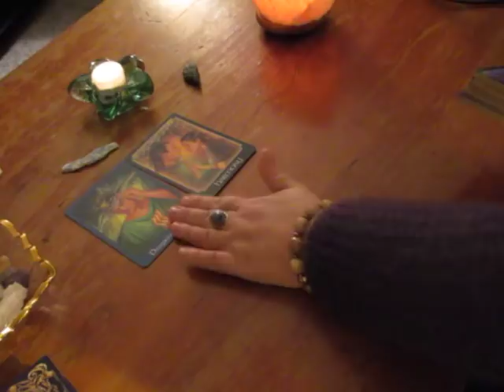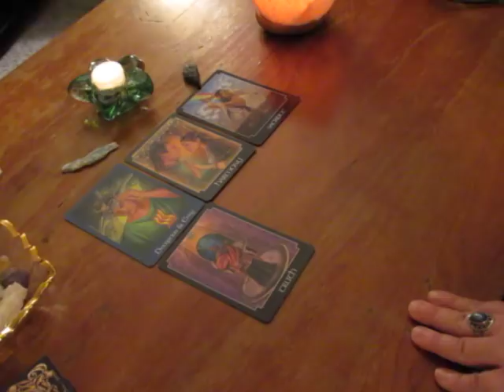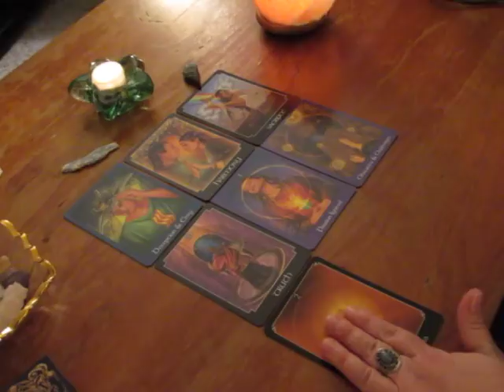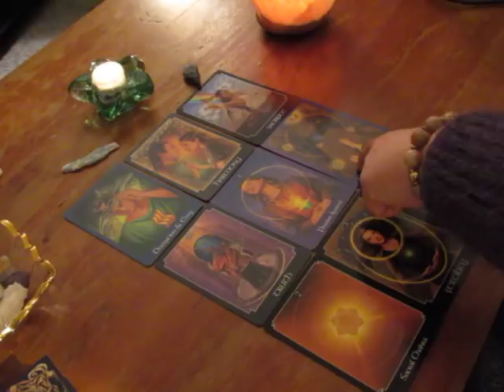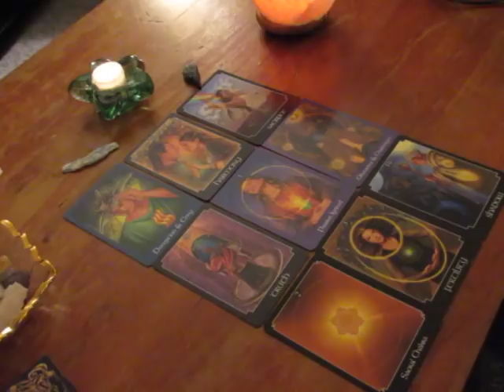~Libra~Spirit Message~Tarot Reading